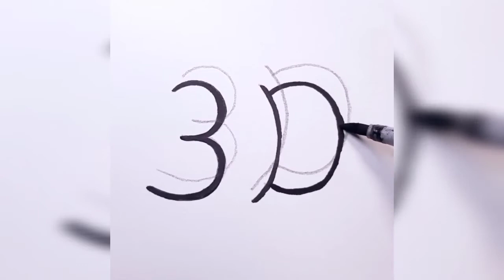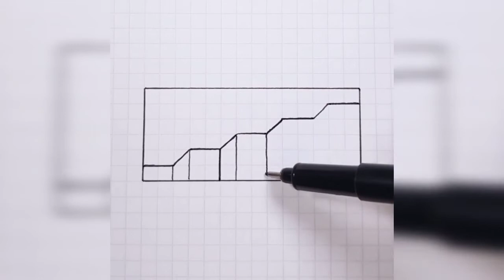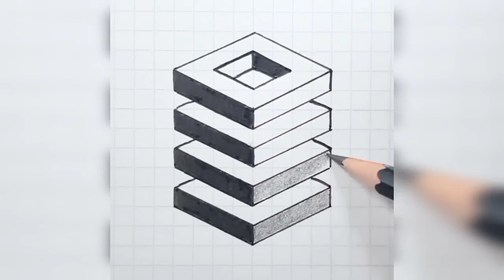How to Draw - Easy 3D Shapes & llusions | Farjana Drawing Academy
how to color shapes
how to draw city - shapes
easy shapes
3d shapes for kids
easy and simple 3d shapes
how to draw cuboid
learn to draw
how to draw cylinder
how to draw different shapes
how to draw impossible shapes
how to draw 3d geometric shapes
how to draw overlapping shapes
how to draw optical illusions
cute shapes

Bangash Drawing Academy